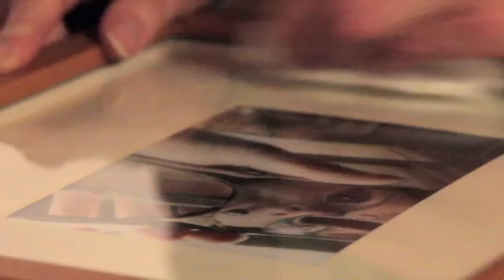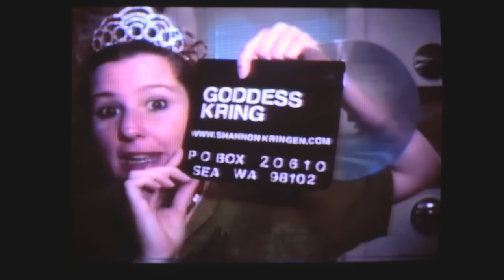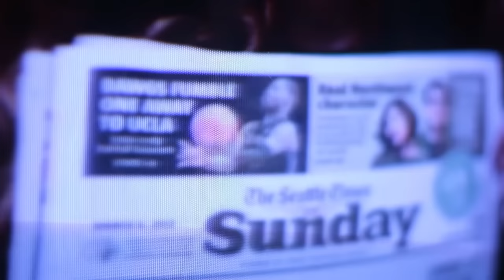Typecast Dragon: Seattle cult icon Goddess Kring Short Documentary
Seattle cult icon Goddess Kring wrestles with her public access fame as she transitions into a new cycle in her life. (Documentary Short) film made by The Last Quest

A finalist in the 2012 International Documentary Challenge and screened at the Hot Docs in Toronto. Official Selection – Seattle International Film Festival, Reel 1 Film Festival (Bumbershoot), Local Sightings Film Festival.